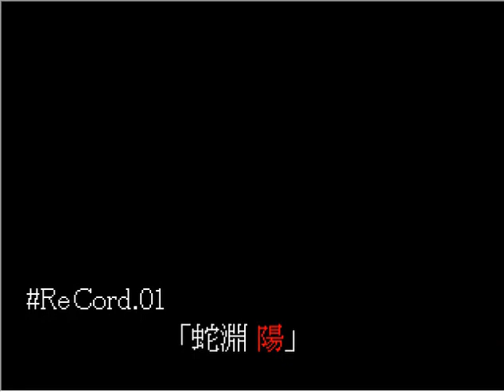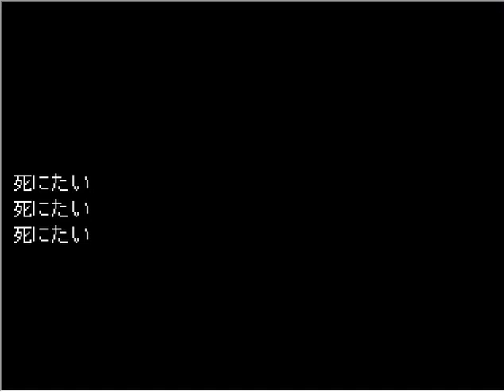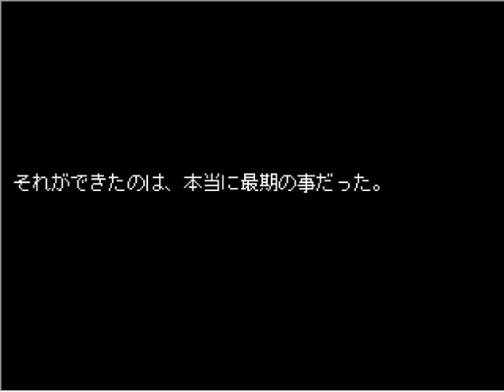The Records of Sanemitsu Isoi (磯井実光の記録) English Translation Part 2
Next Episode "DownLoadContents"『磯井実光の記録』